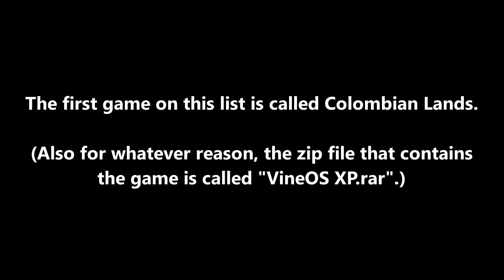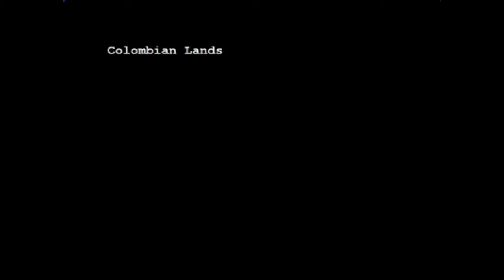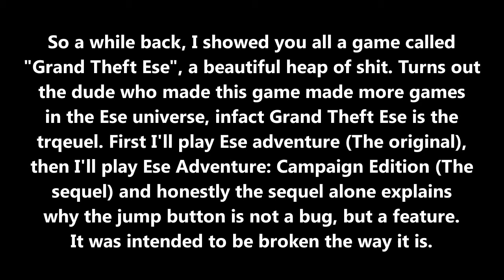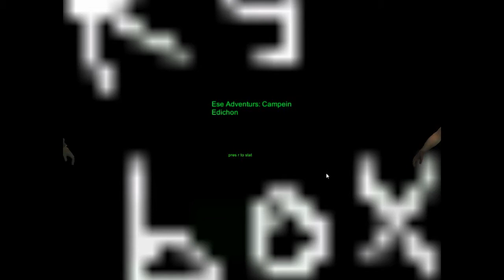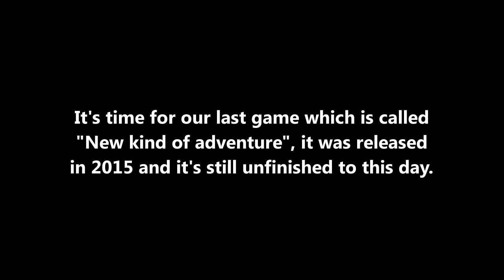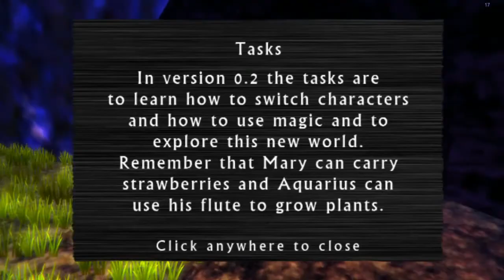Games that belong to the trash #11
Warning: Some of the footage dates back 2019. Only the last game in the video is from 2020.